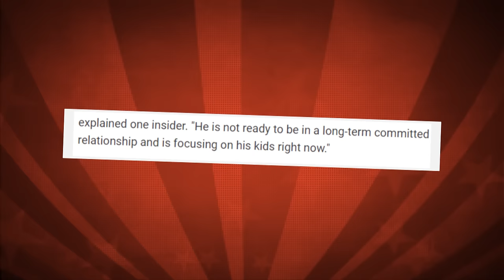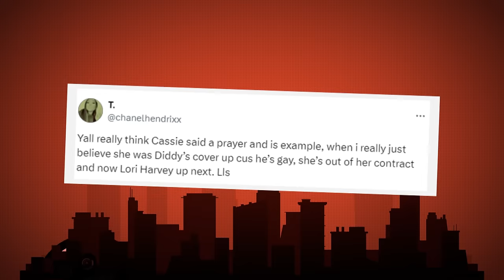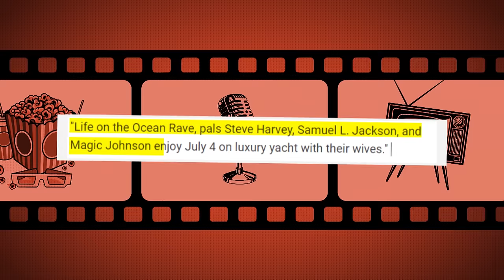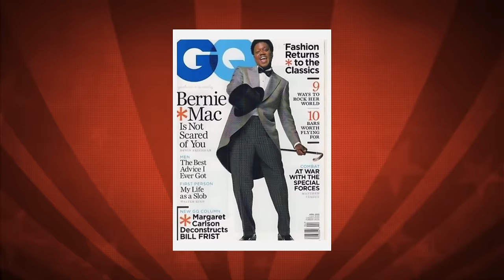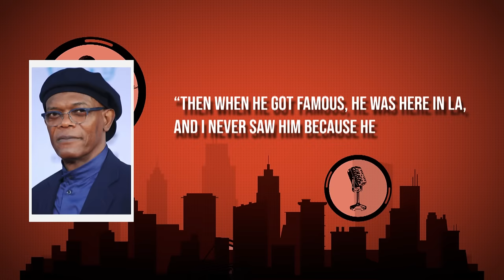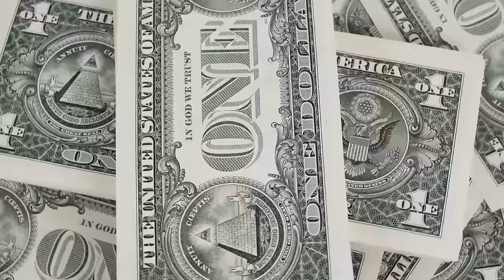BREAKING: Lori Harvey EXPOSES Steve Harvey & His SCARY Rise To Fame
In a groundbreaking revelation that has rocked the entertainment industry, Lori Harvey unveils a shocking exposé detailing the unsettling truths behind her father, Steve Harvey's meteoric rise to fame. This exclusive video captures the gravity of Lori's accusations as she sheds light on the dark underbelly of Steve Harvey's career and the dubious methods employed to achieve success.

The fallout from Lori Harvey's exposé triggers a seismic shift in public perception, prompting a reckoning with the darker side of Steve Harvey's legacy and the entertainment industry as a whole. Through interviews, expert analysis, and a closer examination of Lori's allegations, this video aims to provide viewers with a comprehensive understanding of the complexities surrounding fame and power.